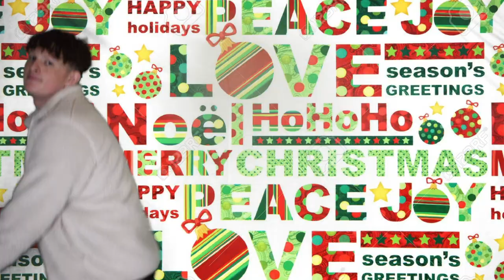WRAP IT - (STORMZY CHRISTMAS PARODY)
WE. ARE. BACK!! This time we are turning Stormzy's hit Own It into a Crimbo banger!! Thank you to everyone who has shown us love and support over the past year. This ones for you, enjoy and share!!!